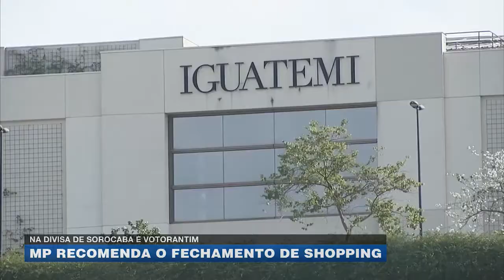Na divisa de Sorocaba e Votorantim: MP recomenda o fechamento de shopping